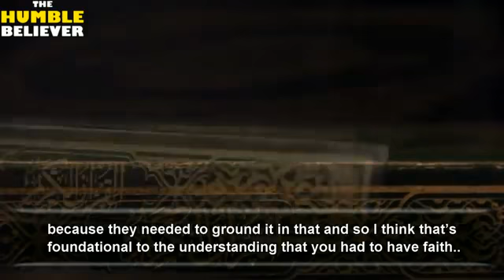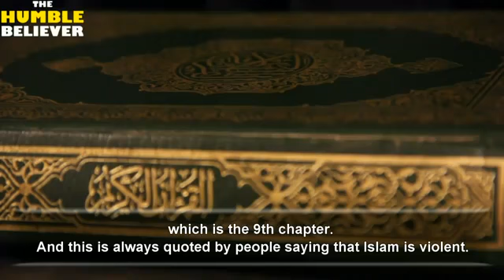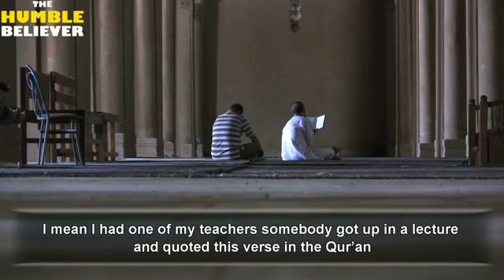Let Him Disbelieve Hamza Yusuf